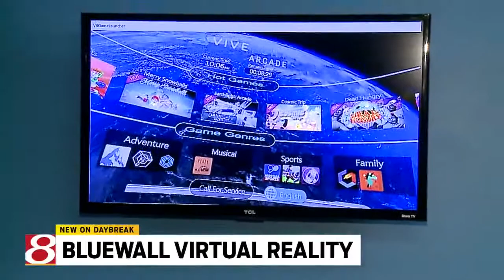Bluewall Virtual Reality -- Part 1